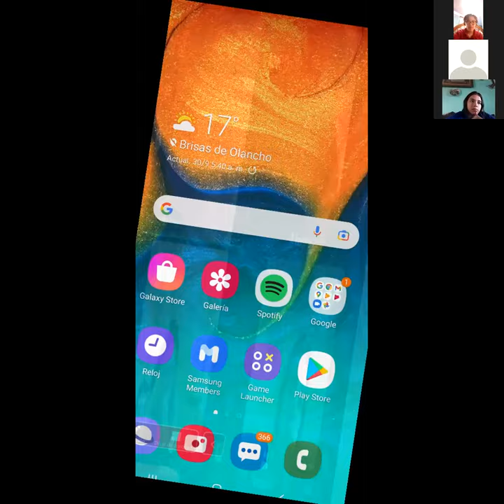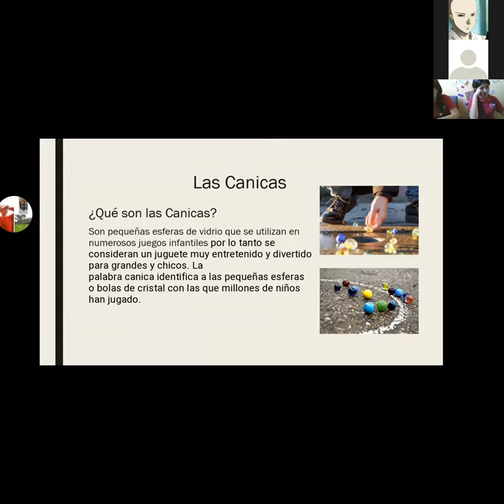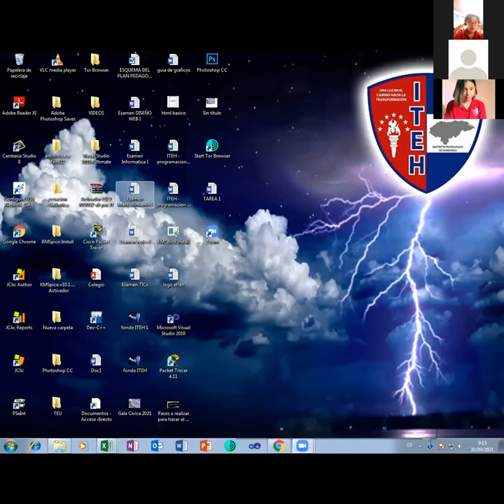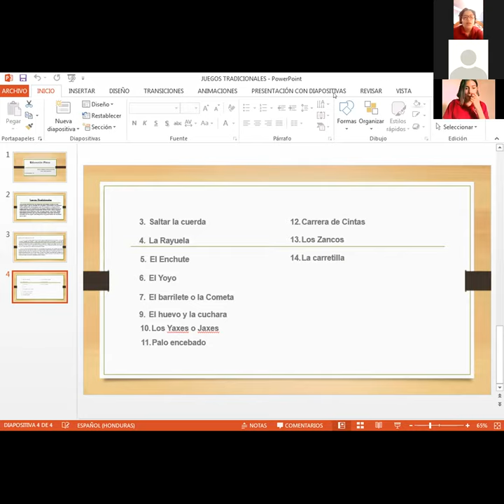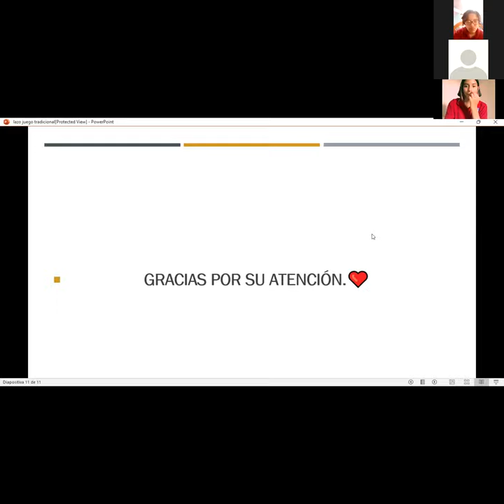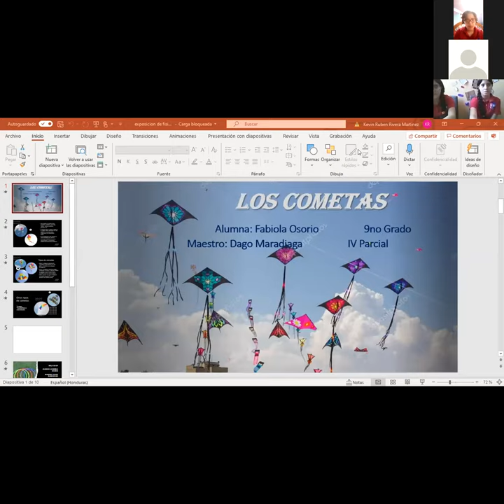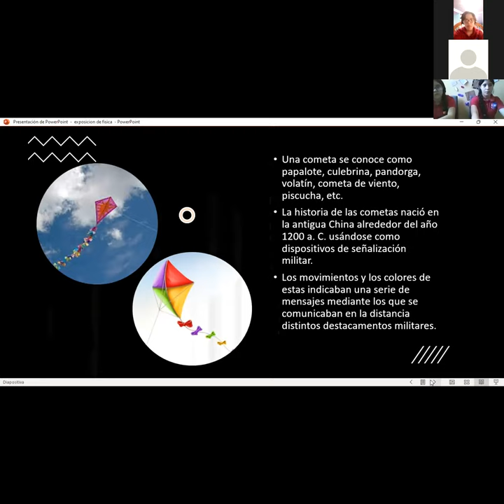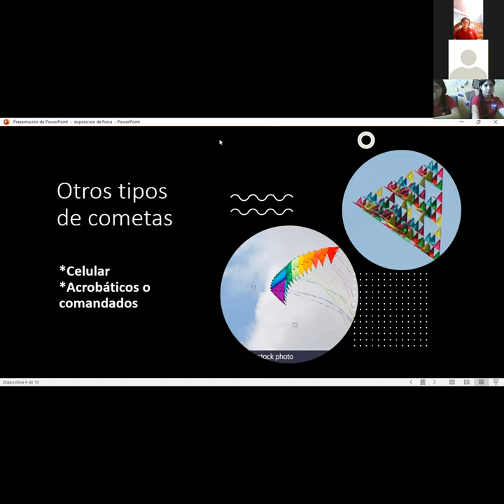Edu Fisica 9no juegos tradicionales 30 sep